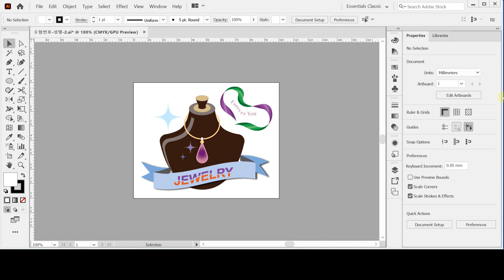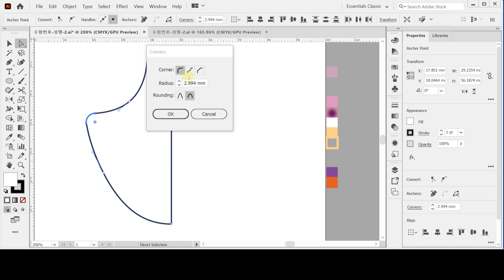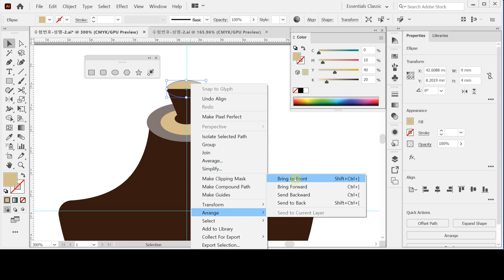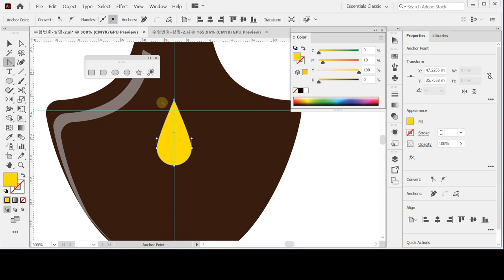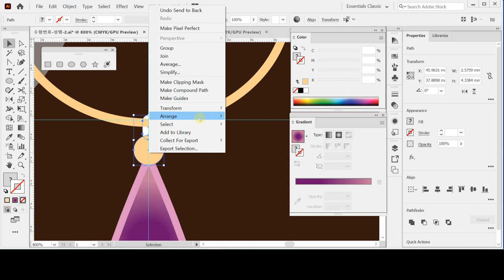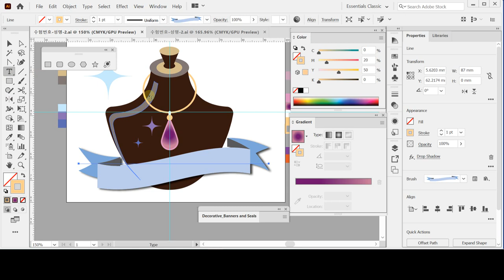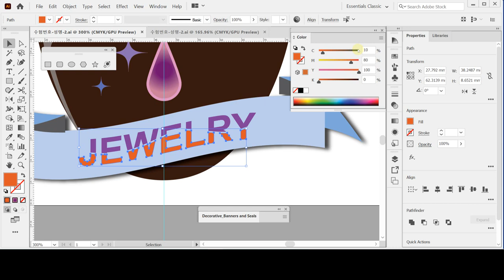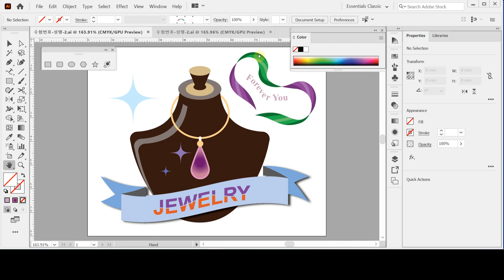[GTQ일러스트2급 ver.CC] 최신 기출 유형 따라하기 - 문제2